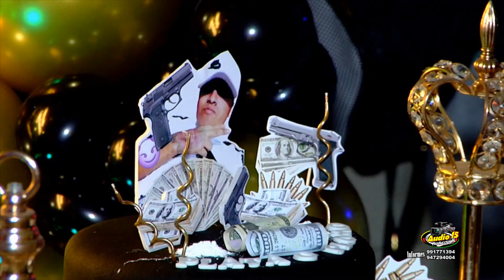AUDIO 15 PRODUCCIONES - LOS CHAVALES DE LA CUMBIA - RUMBA LAMBADA *FELIZ CUMPLEAÑOS PLAKA PLAKA*